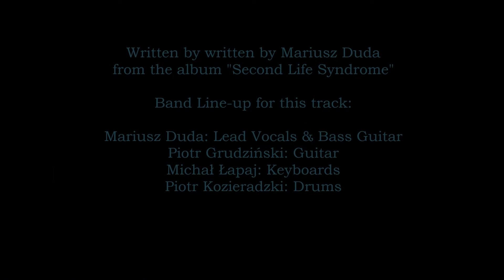RIVERSIDE - Conceiving You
Written by Mariusz Duda and the polish progressive rockband Riverside from their album "Second Life Syndrome" (2005).

Band Line-up for this track:

Mariusz Duda: Lead Vocals & Bass Guitar
Piotr Grudziński: Guitar
Michał Łapaj: Keyboards
Piotr Kozieradzki: Drums

MY PERSONAL STORY TO THIS SONG RELATED TO THE MEMORY MC PROJECT: I first heard this song in May 2011, aged 32. It went all along with my thoughts and living experience during that period of time in my life.